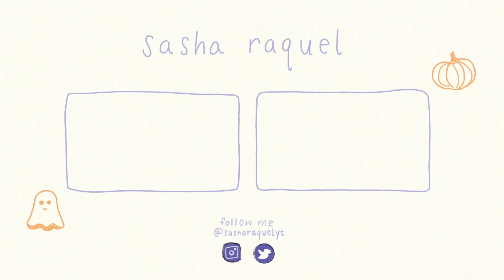Impeachment: American Crime Story Episode 7 "The Assassination of Monica Lewinsky" Review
In this week's episode of Impeachment: American Crime Story, the world learns Monica Lewinsky's name, and we see the first hand effects of that instant fame (or infamy). I talk about some of the unique visual language this show continues to use as well as how all the elements of this story are coming together to portray the gravitas of this scandal.
► let's be friends!